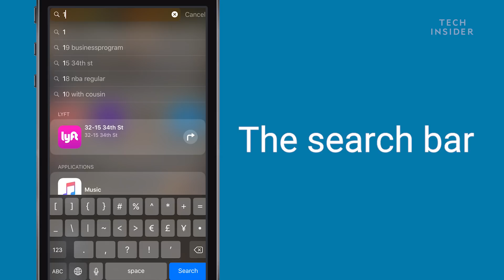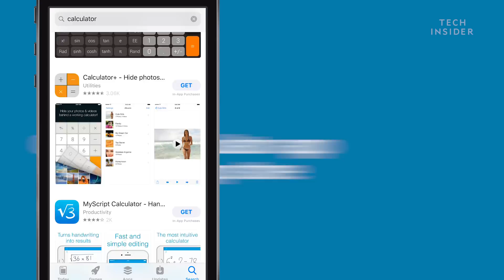iPhone Calculator App Isn't Working Properly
The calculator in iOS 11.1 isn't working. If you enter a simple equation, like 1 + 2 + 3, it doesn't give 6 as the answer.
Instead, it shows 24.

The app isn't registering the "+" sign fast enough. It does work if you type very slowly.

Since you can't totally rely on the calculator app right now, there are a few things you can use instead. You can either use the search bar or Google. You can even use a calculator app from the app store.

Hopefully, Apple will issue an update soon. Until then, be wary of answers the calculator gives.